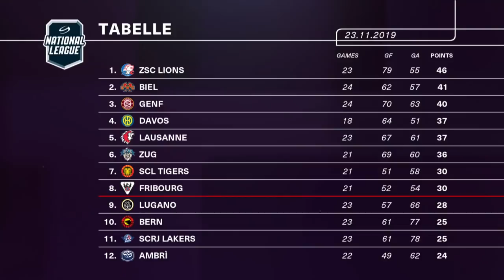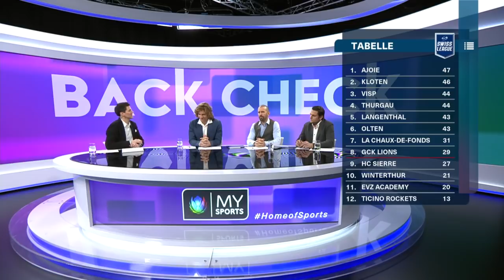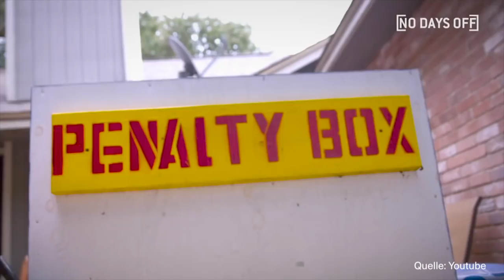Back Check vom 23. November